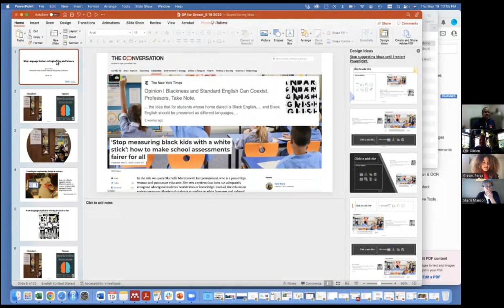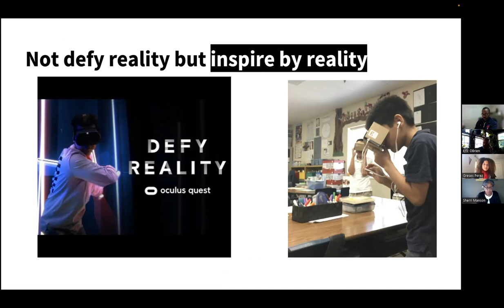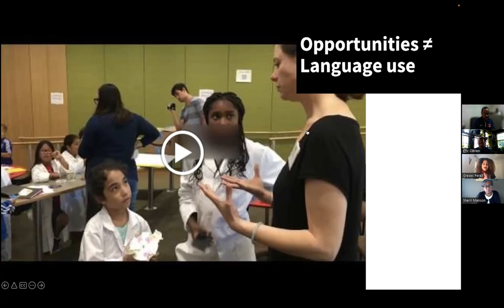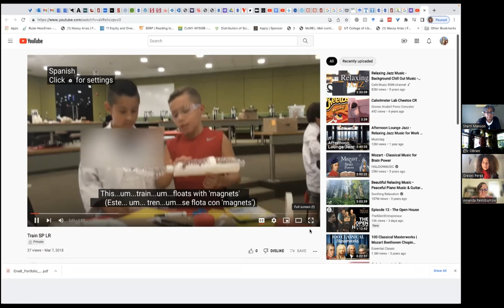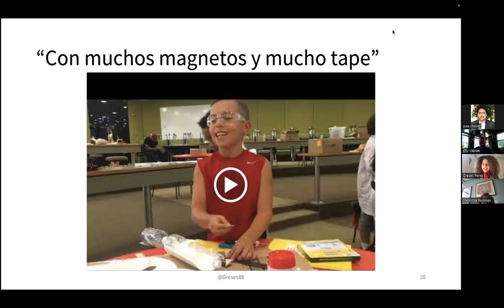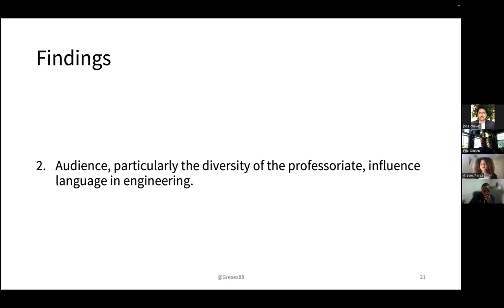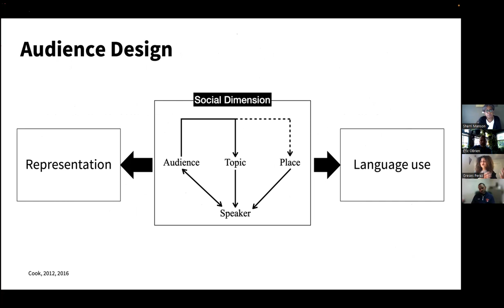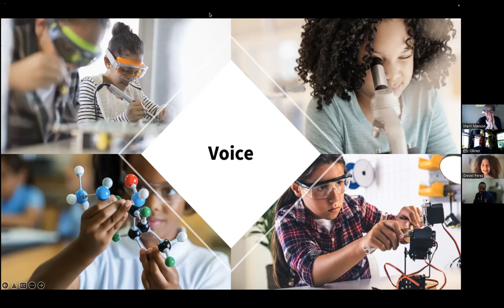Why Language Matters in Engineering and Science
This presentation examines the strengths that multicompetent learners, particularly those from Black and Brown communities whose lives exist between languages and/or cultures, can bring to the social fabric through their scientific and technical enterprise. Leveraging frameworks from science and engineering education, learning sciences, and sociolinguistics, this work offers possibilities of utopias that can become reality if society expands the notion of who is heard and can contribute to the disciplines.

Brief Biography
Dr. Greses Perez (@Greses88) is the McDonnell Family Assistant Professor in Engineering Education at Tufts University. She is an engineer, learning scientist, and educator who received her PhD in Science Education and Learning Sciences from Stanford University. Her scholarship specialized in the interdisciplinary study of language and cognition for students who experience a cultural and linguistic mismatch between the practices of their communities and those in engineering and science. In addition to her work on culturally relevant learning through emerging technologies, she uses mixed methodologies to investigate the strengths multicompetent individuals might be able to contribute to the social fabric. Her mission is to expand who is heard and can contribute to the disciplines as society demands professionals with backgrounds as diverse as the challenges we face.
Presented by Drexel University School of Education PhD and Doctoral Programs (Part of the Critical Conversations in STEM Education Speaker Series)